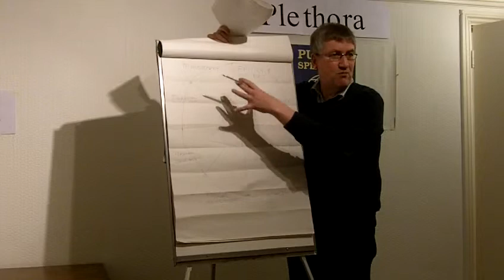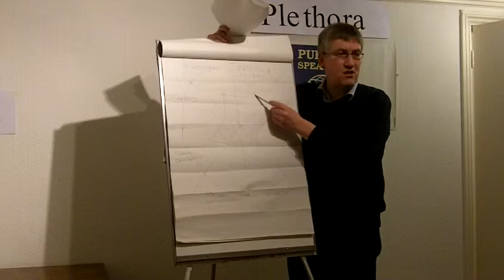David Devenish CC5.